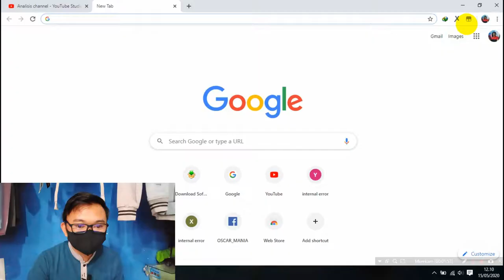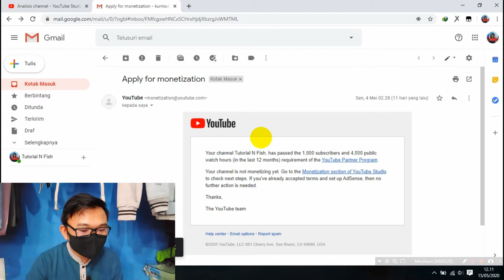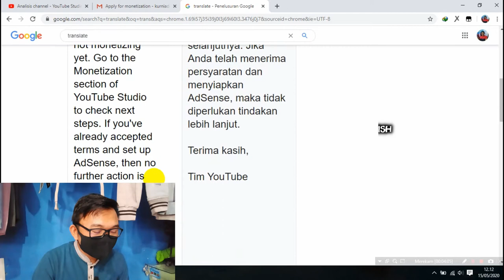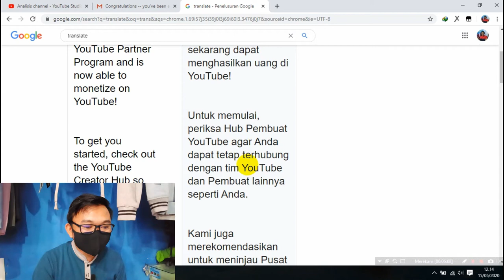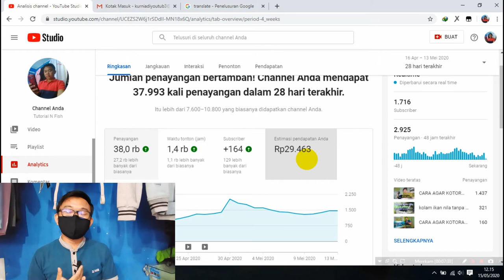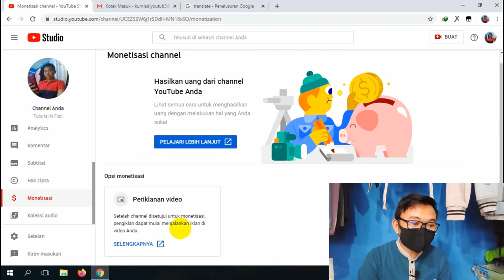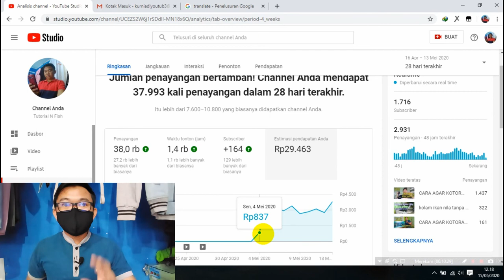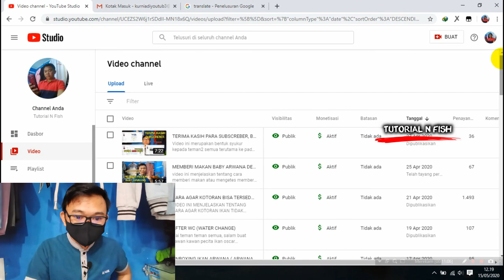KABAR GEMBIRA LANGKAH-LANHKAHMONETISASICUMADUAHARI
video ini menjelaskan betapa cepatnya proses monetisasi hingga pendapatan youtuber pemula selama sepuluh hari pertama